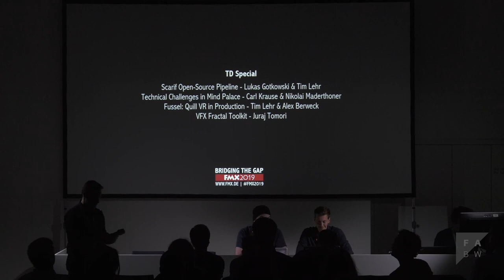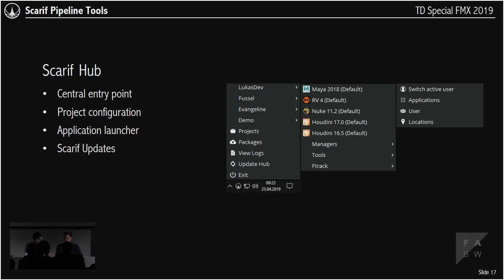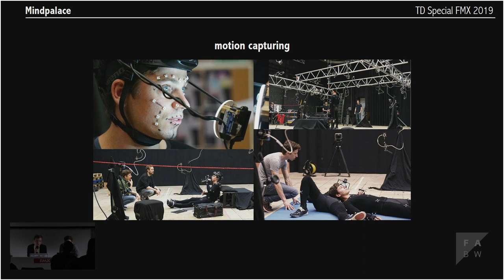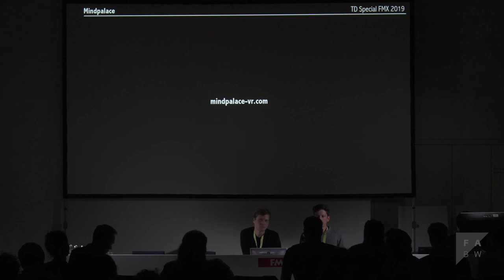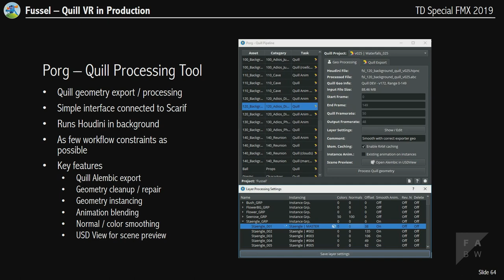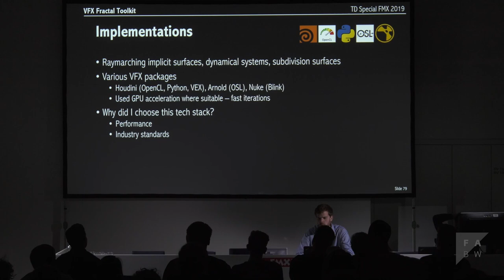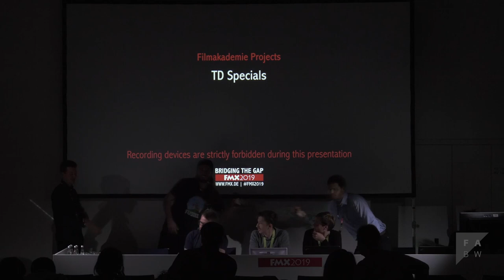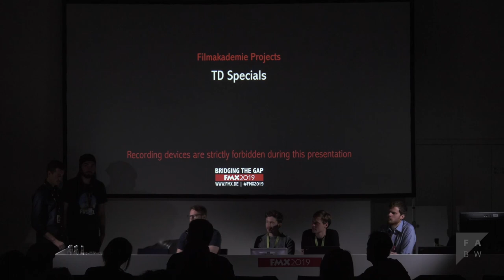FMX2019 Filmakademie Projects TD Specials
A selection of technically challenging graduation projects at Filmakademie:

Scarif Open-Source Pipeline - Lukas Gotkowski & Tim Lehr
Technical Challenges in Mind Palace - Carl Krause & Nikolai Maderthoner
Fussel: Quill VR in Production - Tim Lehr & Alex Berweck
VFX Fractal Toolkit - Juraj Tomori

Animationsinstitut of Filmakademie Baden-Württemberg offers a 30-month training program for computer science graduates who are aiming to become Technical Directors (TD). The program combines students’ previous technical knowledge with actual film projects. Working in a production team, they learn how to solve real-world problems. They design setups and rigs, acquire experience in lighting, shading, rendering, textures and effects, learn how to work with expressions and scripts, to program tools and plug-ins, to automate animation and other processes as well as to set up workflows and production pipelines. As part of the curriculum, students can actively participate in the Institute's research and development projects.

• English proficiency
• International students are welcome
• Excellent career opportunities

Application deadline for courses starting in fall 2019 is May 15th.

Further information at technicaldirector.de